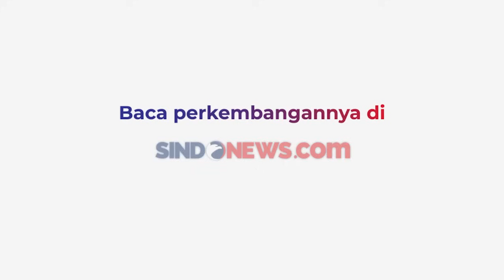Dampak Kecelakaan KA di Cicalengka, 582 Penumpang KA Cikuray Batal Berangkat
82 penumpang KA Cikuray tujuan Bandung batal berangkat menyusul insiden kecelakaan kereta api di Cicalengka, Jumat(5/1).

Pembatalan keberangkatan penumpang akibat proses evakuasi KA Turangga 65A dan KA Commuter Line Bandung Raya.

Mayaoritas penumpang tujuan Bandung yang batal diberangkatkan melalui KA Cikuray berasal dari Stasiun Senen sebanyak 473 penumpang.

Reporter: Ramalanedho